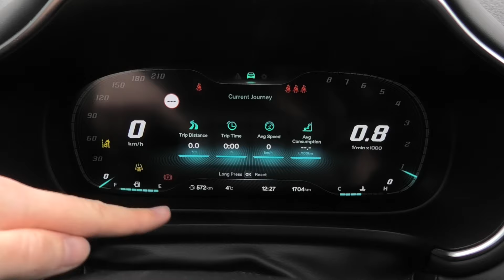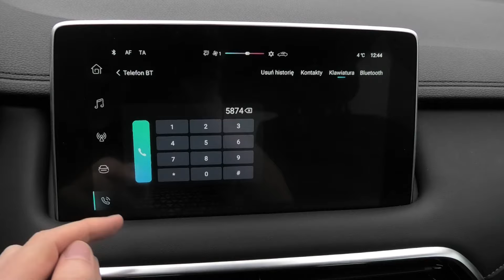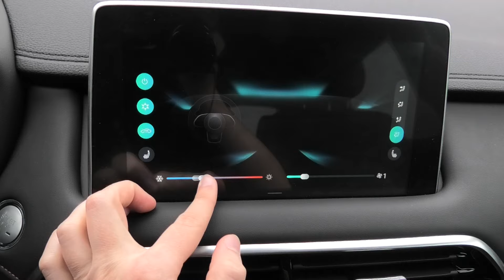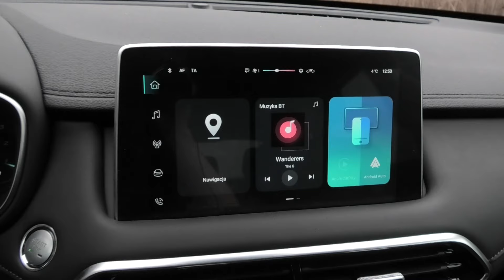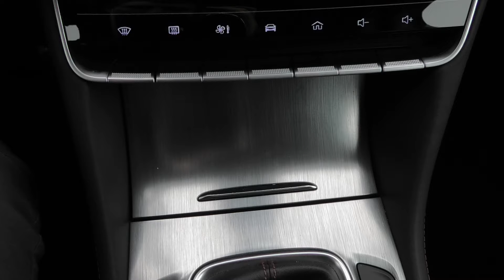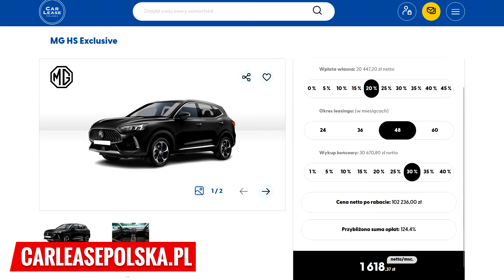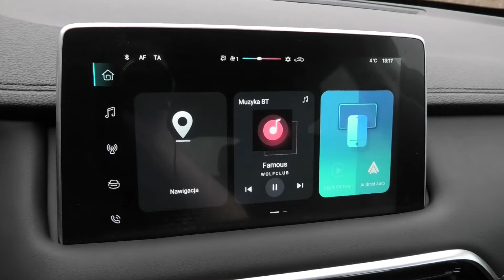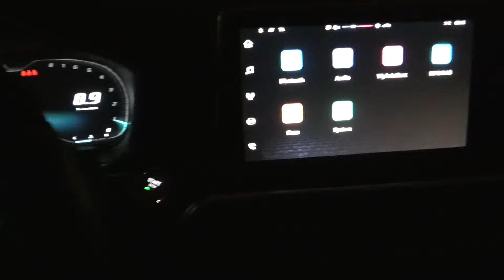MG HS 2024 - TEST PL (1.5 162 KM manual) Gdzie te oszczędności?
MG HS to chiński SUV, większy model w ofercie tego producenta. Cena tego modelu w Polsce jest naprawdę atrakcyjna, ponieważ chociażby egzemplarz o którym przygotowałem test wideo kosztuje w naszym kraju niespełna 110 000 zł, a pod kątem wyposażenia oferuje naprawdę solidny poziom. O tym jak całościowo skonstruowany jest cennik MG HS 2024 i na jakie wyposażenie można w nim liczyć - opowiadam w recenzji. Egzemplarz, który w niej przedstawiam jest w środkowej wersji Excite i ma silnik benzynowy 1.5 T-GDI 162 KM, z którym połączona jest manualna skrzynia biegów. W teście wideo omawiam jakie MG HS ma przyspieszenie, a także jak kształtuje się w nim spalanie w mieście i w trasie oraz czy warto manualem się zainteresować. Sprawdzam również jakość wykonania tego SUV'a z Chin, a także jak wygląda jego sposób obsługi. Ponadto pokazuję jaki MG HS 2024 ma bagażnik oraz jak przestronna jest tylna kanapa. Na ujęciach w nocy prezentuje też sposób działania świateł LED. Osoby, które myślą o MG HS w 2024 polecam obejrzenie jego recenzji. Zawarłem w niej plusy i minusy tego SUV'a oraz staram się odpowiedzieć na pytanie, czy HS warto kupić.

Aby uzyskać darmowy transport, po wejściu na stronę kliknij "Zarezerwuj ten samochód", a następnie w polu "Uwagi do zamówienia" wpisz WAHACZFREE

Rozdziały:
00:00 Prezentacja samochodu
01:49 Wnętrze i jakość
03:19 Sposób obsługi
08:07 Cena i finansowanie
10:50 Osiągi, spalanie, wrażenia z jazdy
15:32 Widoczność, manewrowanie
18:03 W nocy, światła LED
19:39 Tylna kanapa i bagażnik
20:55 Podsumowanie

Wahacz